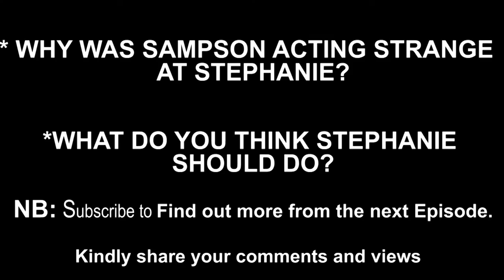Lady Pressures Longtime Boyfriend to Marry Her. Something Shocking Happens Next| Skbeatz Films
Stephanie visits Sampson to discuss with him and to find out if indeed he is serious about marrying her. They've being together for 5 years. The response from Sampson is harsh and unexpected of him in this episode.

Language used: TWI/ENGLISH

@El Pulso De La República @Pulse Nigeria @Plan B Studios
@Joe Mettle @Remedios Caseros Efectivos @Precious Ministries @TV3 NETWORK LIMITED GHANA @The Winlos

@GospelGh @Worship Tutorials @DappyTKeys Piano Worship @KODED STUDIOS